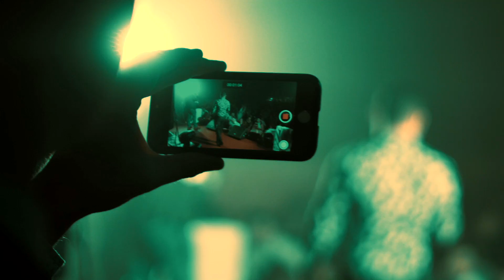Párty Ples Banská Štiavnica 2018 | Official Aftermovie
Oficiálne aftermovie z 3. ročníka párty plesu v Banskej Štiavnici 2018.

O bohatý program sa postarali:
-tanečný súbor APPLAUSE
-tanečná skupina : OLD SCHOOL BROTHERS GIRLS
-skupina : GIPSY ČAVE
-Dj RICHARD REYNOLDS
-Dj EMTYDEE
-Dj Switch2Smile

Organizátori:
-Daniel Hudák
-Dávid Budinský

Moonlight Pictures 2018